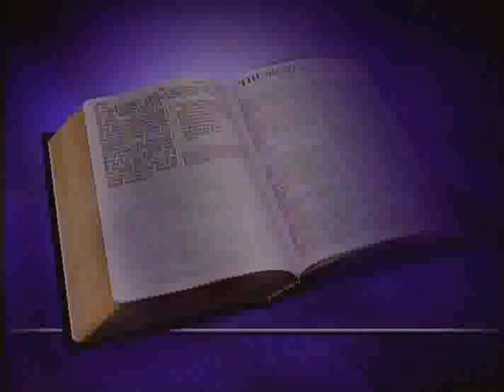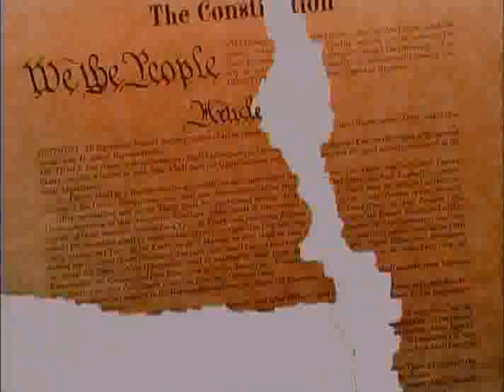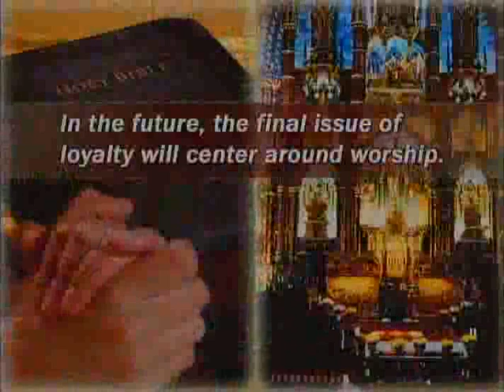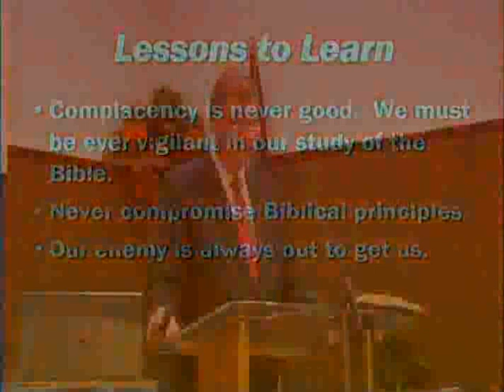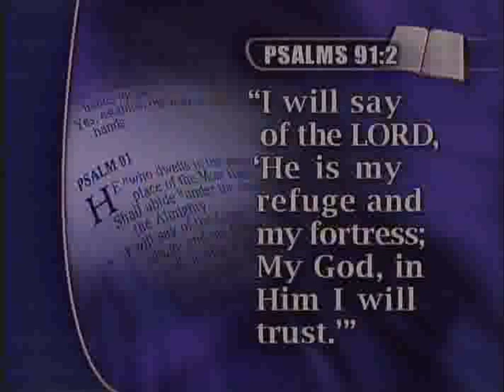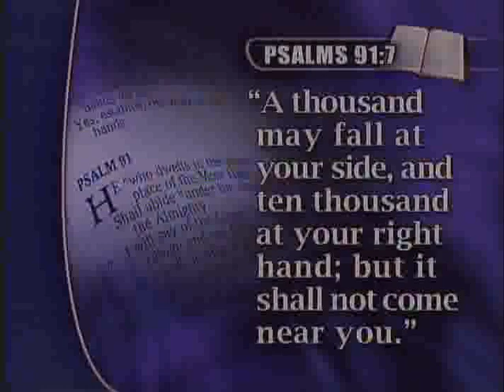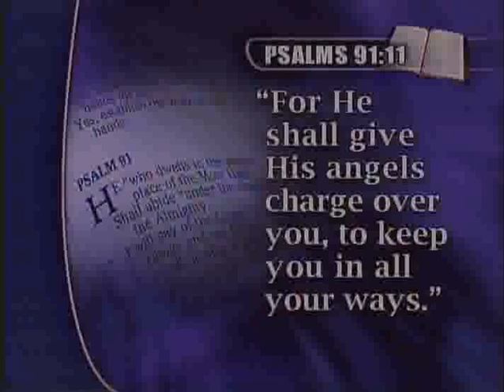11-7-2020 Rick Dye Lessons For Living In The Last Days, part 3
this is part 3 of the Lessons For Living In The Last Days.  Watch the video to see if you are living right in the last days.